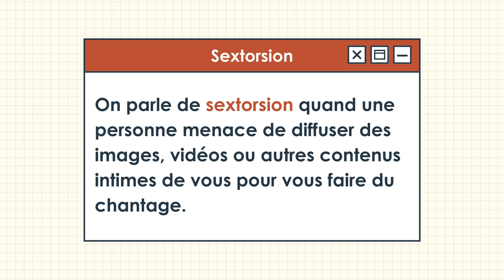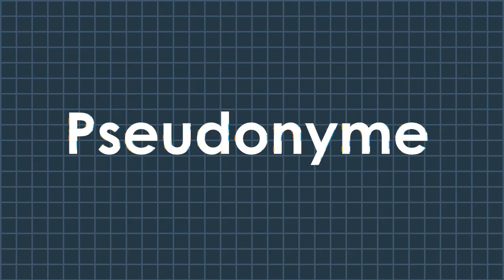La cyberintimidation : des violences en ligne aux impacts réels | Les types de violences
Cette courte capsule aborde les types de violences en ligne qui ciblent notamment les adultes.

Elle présente trois types de violence en ligne : la diffamation, la sextorsion et le doxxing. Des exemples sont donnés afin d'en illustrer la définition.

Cette vidéo est la deuxième d’une série de trois capsules « La cyberintimidation : des violences en ligne aux impacts réels ».

Ces capsules ont été réalisées dans le cadre du projet « La cyberintimidation chez les adultes : mieux la documenter pour mieux y résister », financé par le programme « Ensemble contre l’intimidation » du ministère de la Famille. Ce projet a pour but de documenter les mécanismes de cyberviolence et les stratégies de résistance développées afin d’outiller les communautés qui les subissent.

Pour plus d'outils, notamment des fiches explicatives ou le guide de nétiquette, visitez la boite à outils sur notre
Visitez aussi notre répertoire de ressources sur l’hostilité en ligne contre les femmes